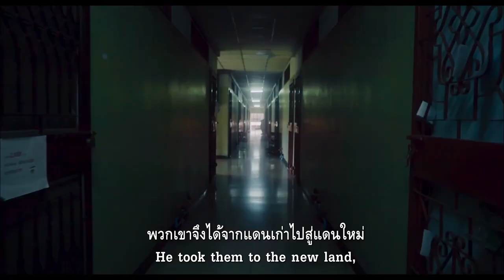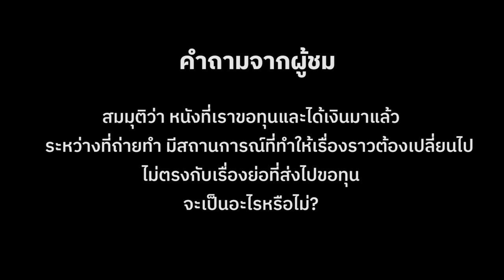DOC CLUB TALK: การหาทุน & พาสารคดีไปต่างประเทศ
ในเทศกาล Doc Club Festival 2024 เราจัดวงสนทนา "Panel Discussion : การหาทุน & พาสารคดีไปต่างประเทศ" ชวนฟังประสบการณ์และสนทนาแลกเปลี่ยนเรื่องการหาทุนทำหนังสารคดี และความเป็นไปได้ โอกาส ตลอดจนวิธีการในการนำพาผลงานไปเผยแพร่ในต่างประเทศในรูปแบบและพื้นที่ต่าง ๆ กับ...

▪ ภาณุ อารี
ผู้กำกับสารคดีขนาดสั้นและยาวหลายเรื่อง อาทิ “กาลครั้งหนึ่ง” (2543), “น้ำใต้ท้องเรือ” (2544), “มูอัลลัฟ (2551), “เบบี้ อาราเบีย (2553) ซึ่งได้ฉายในเทศกาลภาพยนตร์ต่าง ๆ ทั่วโลก ภาณุยังมีประสบการณ์คร่ำหวอดด้านการซื้อขายภาพยนตร์ การอำนวยการสร้าง กับยังเป็นนักเขียนและอาจารย์พิเศษด้านหนังสารคดีอีกด้วย

▪ อภิชน รัตนาภายน
อดีตนักศึกษาวิชาประวัติศาสตร์ที่ผันตัวมาเป็นผู้กำกับ, ช่างภาพ, มือตัดต่อ และผู้อำนวยการสร้างหนังสารคดี ผลงานของอภิชนมักบันทึกสิ่งที่ซ่อนอยู่เบื้องหลังเหตุการณ์ผันผวนทางสังคมการเมือง อาทิ "สัญญาของผู้มาก่อนกาล", “สวรรคาลัย”, “บ้านไม่มีเลขที่” และสารคดีสั้นที่เขาทำให้รายการ ‘ก(ล)างเมือง’ ทางสถานีโทรทัศน์ไทยพีบีเอส เขาเป็นผู้อำนวยการสร้างสารคดีเรื่อง ‘SCALA ที่ระลึกรอบสุดท้าย’ ที่ได้ไปร่วมฉายและพูดคุยแลกเปลี่ยนกับคนทำหนังในหลากหลายประเทศ

▪ คมน์ธัช ณ พัทลุง
คนทำหนังสารคดีที่มุ่งสำรวจอัตลักษณ์ซึ่งสูญหายจากการอพยพย้ายถิ่น คมน์ธัชจบการศึกษาสาขาวิทยุ-โทรทัศน์-ภาพยนตร์ มหาวิทยาลัยเท็กซัส หนังสั้นวิทยานิพนธ์ของเขาชื่อ Motherland ได้ฉายในเทศกาลหลายประเทศ ล่าสุดเขากำกับสารคดีขนาดยาวเรื่องแรกคือ Hours of Ours (รอวัน) ซึ่งเปิดตัวในเทศกาล Visions du Réel 2023 ที่สวิตเซอร์แลนด์